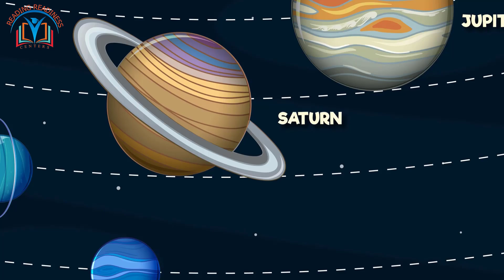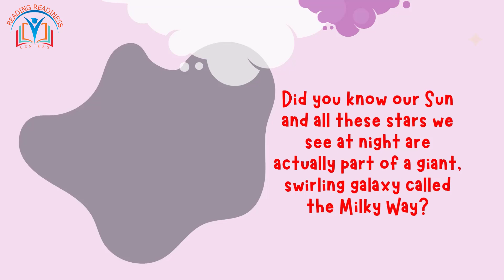Exploring Space for Kids 🚀 | Learn About Planets, Stars, and Astronauts!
Welcome to Reading Readiness Centers! 🌟 In this exciting video, we embark on a thrilling journey through space, perfect for kids and curious minds alike. 🚀

✨ What You'll Learn:

Discover the wonders of our solar system! 🪐
Meet the planets: Earth, Mars, Jupiter, and more! 🌍
Explore the vast universe beyond our solar system! 🌠
Learn about the Moon and its phases! 🌙
Find out what it's like to be an astronaut! 🧑‍🚀
Join us as we dive deep into the mysteries of the cosmos, from the Sun's powerful rays to the farthest reaches of the Milky Way galaxy. This educational adventure is full of fun facts and captivating visuals that will spark your imagination and curiosity.

🚀 Explore the stars and beyond with us! 🌌